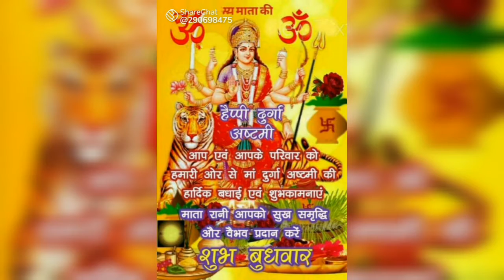Maa MahaGouri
Original credits:
kR Bhojpuri
Bhojpuri Song

voice:- Abanee kumar